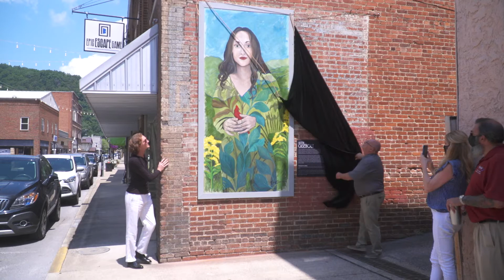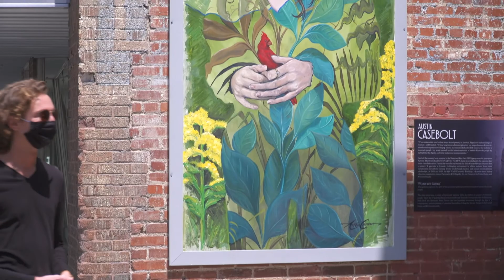Woman With Cardinal Mural Unveiling - August 5, 2020